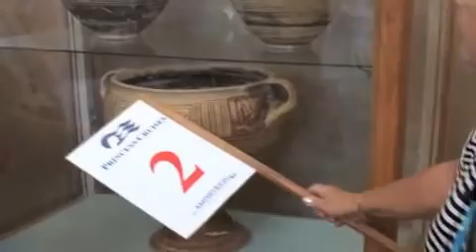JKHC - RUBY PRINCESS - GREECE - CORINTH - MUSEUM & RUINS- 18/9/12